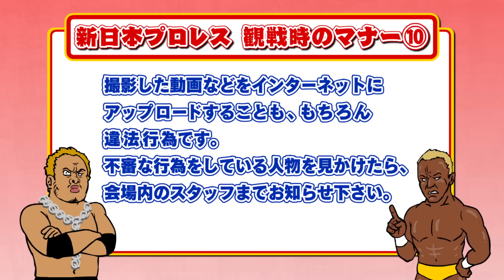鷹の爪団 Presents 新日本プロレス マナーの掟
2016年夏、あの人気アニメ「鷹の爪団」が新日本プロレスと全面コラボ!!
なんと『G1 CLIMAX 26』各大会前に流れる「会場マナームービー」を制作!!
会場で暴走する吉田くんや総統を、真壁と本間が厳しく注意するが…!?

★鷹の爪団10周年記念作品『鷹の爪8
～吉田くんのX（バッテン）ファイル～』にも真壁、本間が声の出演！
8月20日（土）より先行公開！8月27日（土）より全国拡大公開！